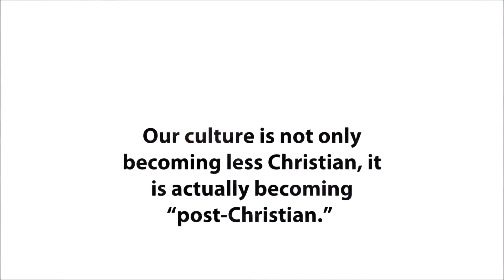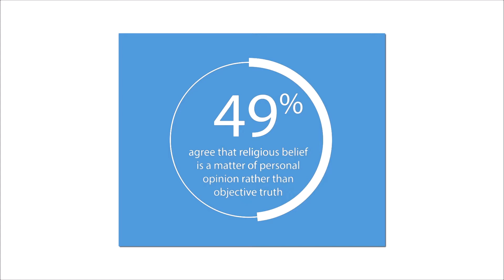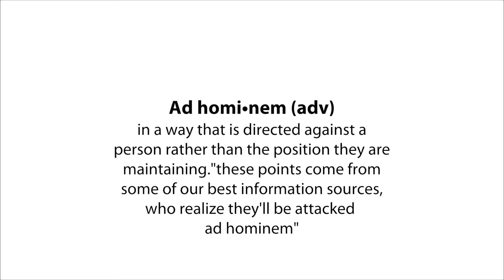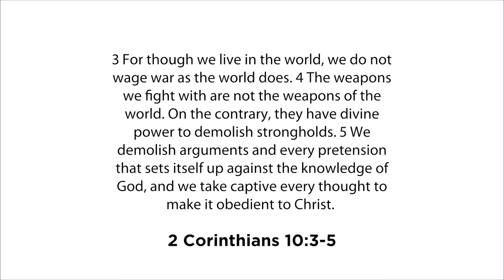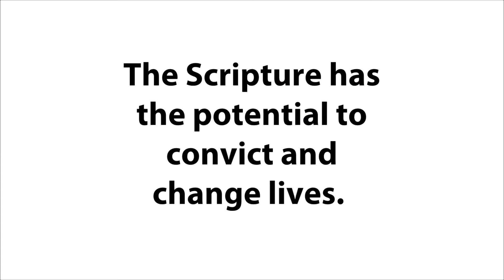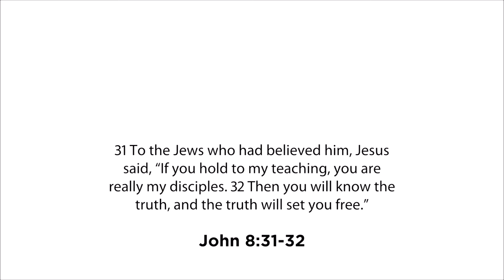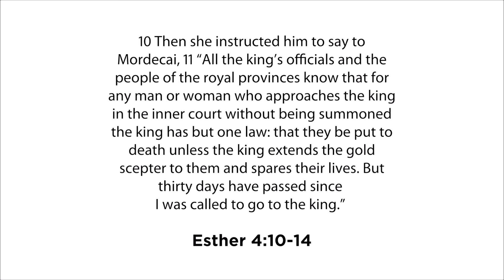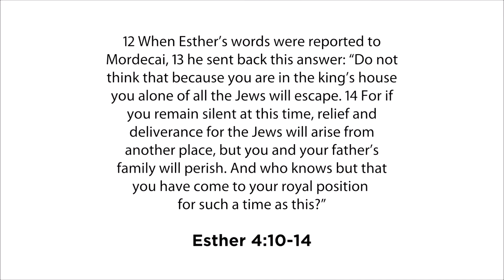Interacting with Cancel Culture ft. Karl Tingle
America is no longer a Christian nation. Most would tell you that we have moved into a "post-Christian" society. So should those who still believe try to engage the culture?